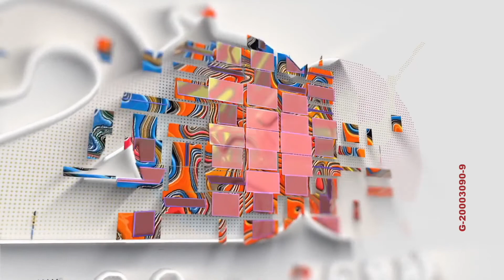Episodio 1, serie documental "Batalla Naval de Maracaibo"